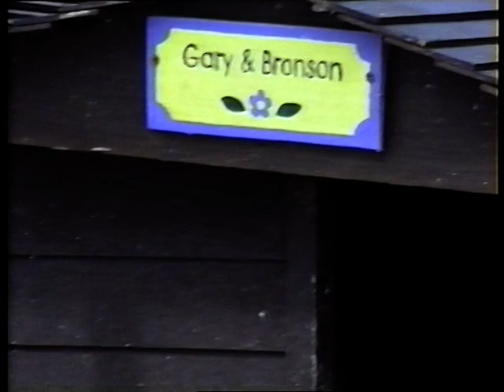Isle of Wight Tapes : No. 10 - Flamingo Park (Part 1)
From our holiday tapes of our 1999 trip to the Isle Of Wight.

Birds galore at Flamingo Park!

(And Bronson the penguin was indeed named after Mister Bronson from 'Grange Hill')

With thanks to Nick Goodman for the digital transfer.